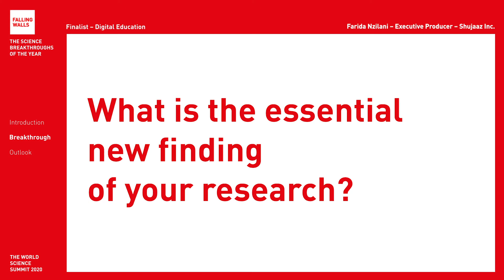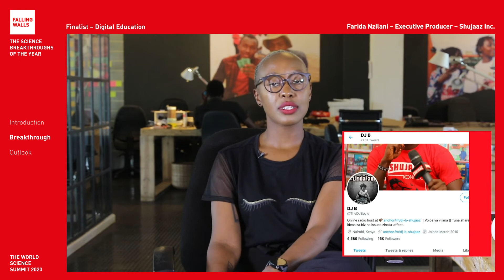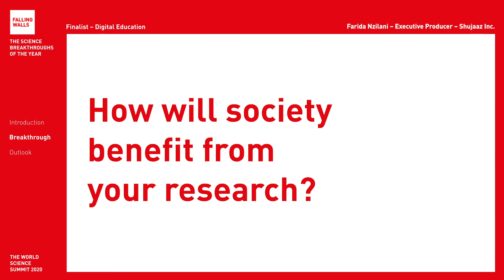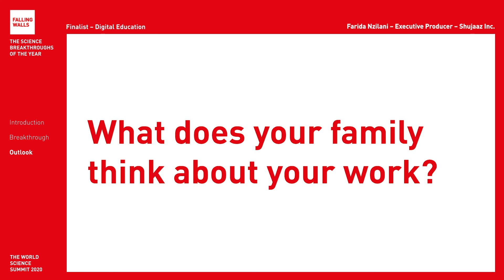Breaking the Wall for Young People Taking Control of their Future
Shujaaz are Falling Walls Finalists at the Falling Walls and Berlin Science Week: World Science Summit 2020 (1 – 10 November).
Will they become the Breakthrough of their category Digital Education? Register for free and don't miss the remote event